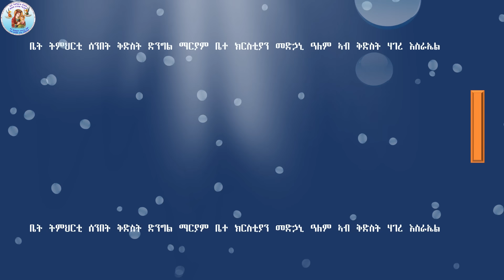ሕፃናት ናባይ ይምጽኡ ERITREAN ORTHODOX TEWAHDO CHURCH NEW MEZMUR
ብናይ ኤርትራ ኦርቶዶክስ ተዋሕዶ ቤት ትምህርቲ ሰንበት ቅድስት ድንግል ማርያም ቤተ ክርስቲያን መድኃኔ ዓለም ኣብ ቅድስት ሃገረ እስራኤል ብኣባላት ክፍሊ መዝሙር ዝተዳለወ ሓዳሽ መዝሙር """ሕጻናት ናባይ ይምጽዑ""" ትብል መዝሙር ሰምኢና በረኸት ንካፈል